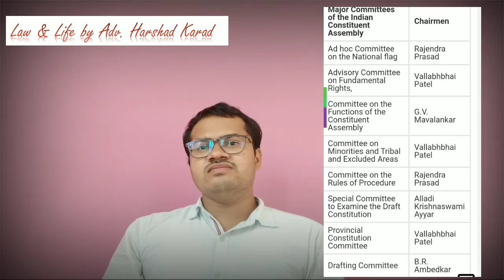संविधान कीर्तन भाग 3, संविधान सभा | Making of Constitution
Karad Laws classes are leading law classes in Maharashtra. It is known for quality legal education and its strategies for preparation of competitive examinations. Today not just students but other coaching institutions are also following the same strategies of Karad law Classes for preparations.

This channel provides guidance for preparation of JMFC ( Judicial Magistrate First Class). It provides you free lectures for JMFC Prelim and JMFC Mains. Channel also provides guidance for preparation of any law related exam including APP (assistant public prosecutor), District Judge, Family Judge, Assistant law officer, Assistant legal, Law classes for students. Channel also provides updates about current legal knowledge, political , social issues. संविधान सभा आणि संविधान कसं बनविले गेले याचा इतिहास...